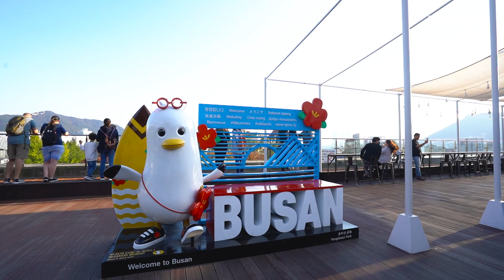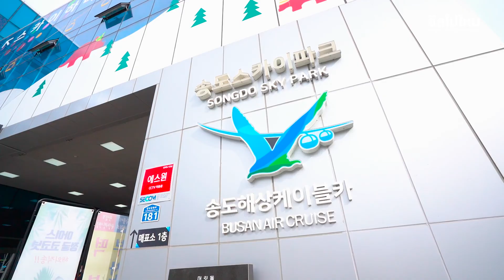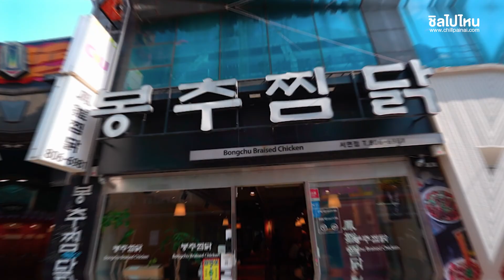20 จุดเช็คอิน กิน เที่ยว ปูซาน ถ่ายรูปสวย ของอร่อย ช้อปสนุก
Sky Capsule Haeundae Blue Line Park
การเดินทาง เริ่มต้นที่สถานี Mipo ถ้ามาจากรถไฟใต้ดินให้ลงสถานี Jungdong ทางออก 7 เดินไป 800 เมตร หรือถ้าลงสถานี Haeundae ให้ออกทางออก 7 ให้นั่งรถบัสสาย 39, 100, 141, 200 มา หรือถ้ามาจากสถานี Jangsan ทางออก 11 ให้นั่งรถบัสสาย 139 หรือจากสถานี Sinhaeundae ทางออก 1 ให้นั่งรถบัสสาย 139 ค่ะ

หมู่บ้านวัฒนธรรมคัมชอน
การเดินทาง : เริ่มต้นที่ สถานี Toseong Station ทางออก Exit 6 เดินวนขวา ผ่าน PNC Cancer Center ถัดไปนิดเดียวก็เจอ ป้ายรถเมล์ Pusan Nat'l Univ. Hospital นั่งสาย 1-1, 2, 2-2 สายไหนมาก่อนขึ้นได้เลย แล้วนั่งไปลง ป้าย Gamjeong Elementary School ใช้เวลาในการเดินทางประมาณ 15-20 นาที

ปูซานทาวเวอร์
การเดินทาง : สถานี Nampo ทางออก 7 ( เดิน 10 นาที ) นัมโพดง Nampodong Shopping Street มีทางเชื่อมไปยัง หอคอยปูซาน มีบันไดเลื่อนขึ้นสบายๆ ขาลงเราเดินลงนะครับ

ตลาดปลาจากัลชี
การเดินทาง : นั่งรถไฟไปลงสถานี Sasang แล้วเปลี่ยนเป็นสายสีเขียวลงสถานี Seomyeon จากนั้นเปลี่ยนเป็นสาย 1 สีส้มลงสถานี Jagalchi ทางออก 10 แล้วเดินต่อไปประมาณ 415 เมตรก็จะถึงตลาดปลาจากัลชี

ท่าเรือจังนิม
การเดินทาง : สถานี Sinpyeong Station ทางออก 3 - นั่ง TAXI ประมาณ 15 นาที ค่าโดยสาร 4500 วอน (ประมาณ 140 บาท) เท่านั้นเอง

วัดแฮดงยงกุงซา
การเดินทาง : เดินทางด้วยรถ Bus 181 แล้วไปลงทีป้าย Yonggungsa National. Fisheries College จากนั้นเดินเท้าอีกประมาณ 10 นาที ลัดเลาะขึ้นเนินไปเรื่อยๆ ก็จะถึงทางเข้า วัดเเฮดง ยงกุงซา Haedong

ชายหาดควางอันลี
การเดินทาง : รถไฟใต้ดินสาย 2 สถานีควังอัล ทางออกที่ 3 หรือ 5 เดินต่อไปประมาณ 700 เมตร หรือจาก Busan Station ขึ้นรถบัสสาย 41, 42,139, 140, 239 หรือ 240 ลงป้าย Gwangalli Beach (ใช้เวลาเดินทางประมาณ 20 นาที)

ซงโด สกายวอล์ค
การเดินทาง : Jagalchi Station และออกทางออกที่ 1 ใช้รถบัส Bus No. 7 /หรือทางออกที่ 2 ใช้รถบัส Bus No. 30 และ ลงที่ป้ายจอดชายหาดซงโด ภาษาเกาหลี อ่านว่า ซงโดแฮซูยุกจัง

ซงโดเคเบิลคาร์ – ซงโดสกายพาร์ค
การเดินทาง : Jagalchi Station และออกทางออกที่ 1 ใช้รถบัส Bus No. 7 และลงที่ป้ายจอด อัมนัมกงวอน  Nampo Station และออกทางออกที่ 8 จากนั้นใช้รถบัส Bus No. 7 หรือ 71 และลงที่ป้ายจอด อัมนัมกงวอน

สะพานแขวนซองโด ยงกุง
การเดินทาง: รถเมล์สาย 7 ,71, 30 // นั่งแท็กซี่จากหาดซองโด (ประมาณ 4,000 วอน) // เคเบิ้ลคาร์

อาคารนูริมารู APEC
ค่าเข้าชมฟรี / วันปิดทำการ: ทุกวันจันทร์แรกของเดือน

ถนนนัมโพดง
การเดินทาง : นั่งรถไฟฟ้าใต้ดินปูซานสาย 1 สีส้ม มาลงที่สถานีนัมโพ (Nampo) ทางออก 3 หรือ ทางออก 1 ได้เลยค่ะ หรือจะนั่งรถเมลล์มาลงสถานีชื่อว่า นัมโพดง Nampodong หรือ จากัลซี Jagalchi ก็ได้เหมือนกันค่ะ

ถนนซอมยอน
การเดินทาง : รถไฟใต้ดิน line 1 (สายสีส้ม) ลงสถานี Seomyeon ทางออก 1 หรือ 2 / หรือ line 2 (สายสีเขียว) ทางออก 7

สะพานควางอันแดเคียว

อุทยานอีกีแดโดชิจายอนกงวอน
การเดินทาง : Busan Station และเดินออกทางออกที่ 12 จากนั้นเดินตรงไป 63 เมตร และขึ้นรถบัส Bus No. 27 และลงที่ป้ายจอดรถประจำทาง อีกีแดอิพกู จากนั้นข้ามถนนและเดินประมาณ 700 เมตรถึงสวนสาธารณะ

ร้านชาบู ตูฮเวเน

ร้านชิดังแร บีบิมบับ

ร้านปัลลังสึโกกิ

ร้าน MAGNATE

ร้าน Bongchu Braised Chicken

เที่ยวอุ่นใจ แอดไลน์ @chillpainai ไว้เป็นเพื่อนเดินทาง

🌟 เข้ากลุ่ม สิทธิ์พิเศษ เพจชิลไปไหน
1. รับโปรโมชั่นก่อน
2. ได้ดูคอนเท้นต์ใหม่ก่อน
3. ได้ถามตอบกับทีมงานโดยตรง
ℹ️ ChillTravel เที่ยวสบายใจ ไปกับชิลทราเวล
✅ มีทีมงานคอยบริการทุกวัน
✅ อำนวยความสะดวกจัดเอกสารก่อนเดินทาง
✅ ให้คำปรึกษาก่อนเดินทางเหมือนมีผู้ช่วยส่วนตัว
📞โทรสอบถามทัวร์เพิ่มเติมได้ที่ :
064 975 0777 : K. กี้
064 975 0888 : K. เจี๊ยบ
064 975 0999 : K. มุก